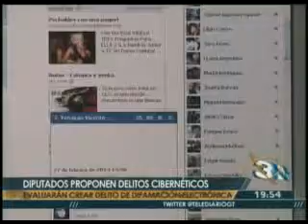TELEDIARIO NOTICIA DE LEYES REDES SOCIALES